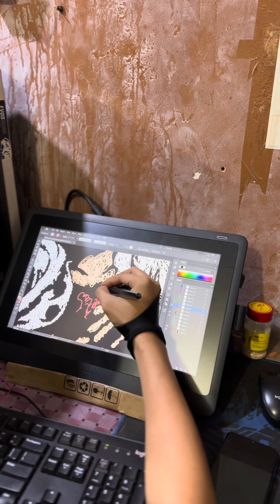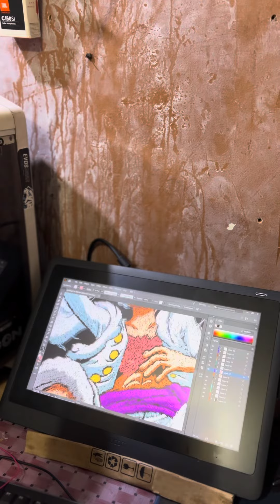Luffy Gear 5 Scribble Art